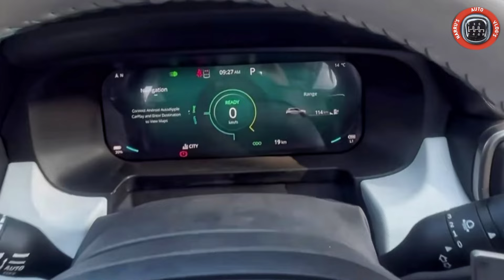FACELIFT TATA PUNCH 2024 LAUNCH ALL DETAILS : फेसलिफ्ट टाटा पंच 2024 ✅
FACELIFT tata punch 2024 launch all details.
tata punch facelift 2024 launch date.
tata punch facelift 2024 features.
tata punch facelift 2024 interior.